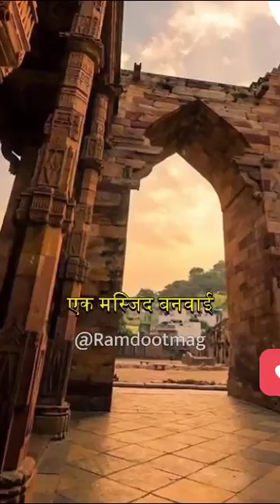1 August 2023